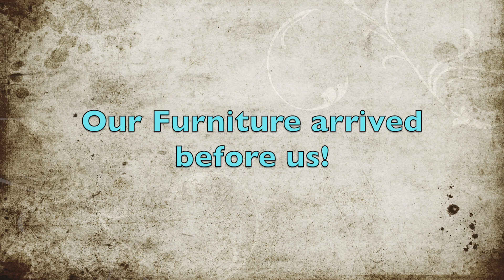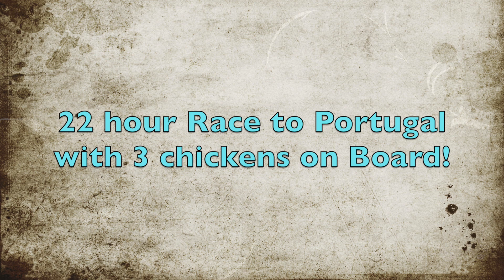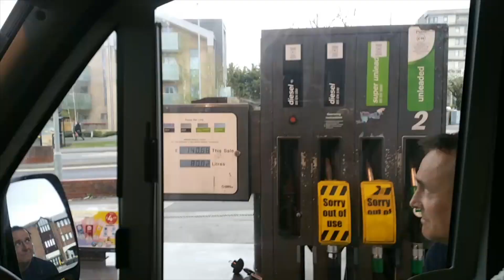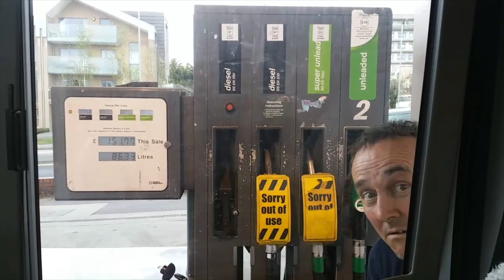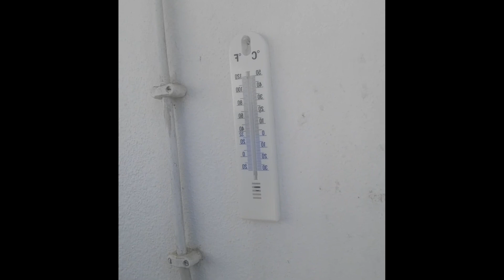Portugal Vanlife with Chickens!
Finally driving to Portugal with our 3 chickens in our van, 22 hour road trip as fast as can, so little resting as we took it in turns driving only for Ted wee stops and driver stops.